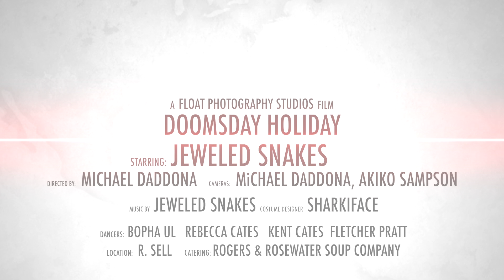Jeweled Snakes - Doomsday Holiday (Music Video)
Taken from Jeweled Snakes Album - Doomsday Holiday

Originally screened on ARG Fest - New Years Day 2021

Directed/Edited By: Michael Daddona
Cameras: MD, Akiko Sampson